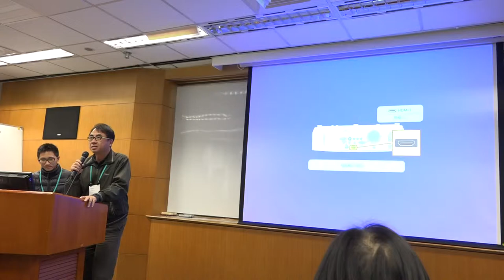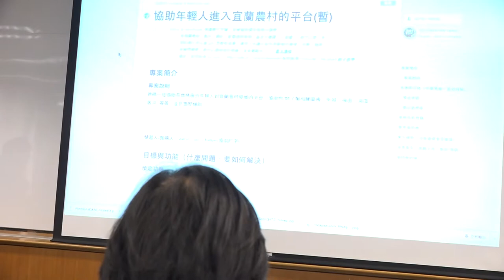g0v tw hackath12n 提案 來去宜蘭住一輩子 不得宣傳罷免黑客松